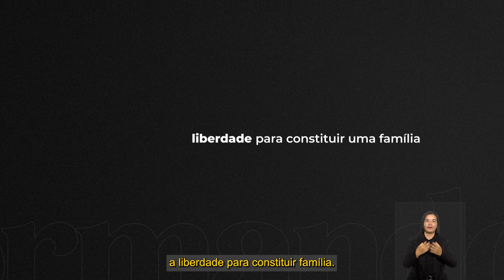T2 Ep.1 Transformando Direitos: casamento homoafetivo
A Secretaria de Comunicação Social do Superior Tribunal de Justiça (STJ) lança a segunda temporada da campanha Transformando Direitos, inserida no programa Humaniza STJ.

Com o tema Justiça e diversidade, a nova temporada relembra outras decisões históricas do tribunal envolvendo a temática LGBTQIA+, como casamento homoafetivo, adoção por casais gays e reconhecimento de direito previdenciário e de herança.

Neste primeiro vídeo da série, voltamos ao ano de 2011, quando o Tribunal da Cidadania autorizou o casamento entre pessoas do mesmo sexo. Entrevistados, que hoje gozam do pleno direito de constituir uma família, relatam a importância de ter o Judiciário como aliado nessa luta pela garantia de direitos constitucionalmente estabelecidos.

Ficha Técnica – Coordenadoria de TV e Rádio:

. Repórter – Jéssica Castro
. Produtores – Bernardo Vento  e Caio Balthazar
. Editora de texto – Juliane Aragão
. Editor de imagens – Marcel Ricard
. Videografista – Maycon Lucas
. Cinegrafistas – Gabriel Cunha e Paulo de Melo
. Auxiliares de imagens – Wellington Pereira e Wellington Eloisio
. Direção – Danielle Lombardi
. Coordenação – Eduardo Moura
. Secretária de Comunicação Social – Natália Lambert